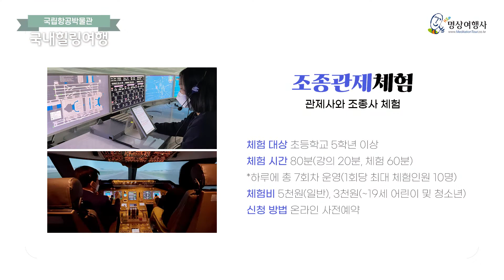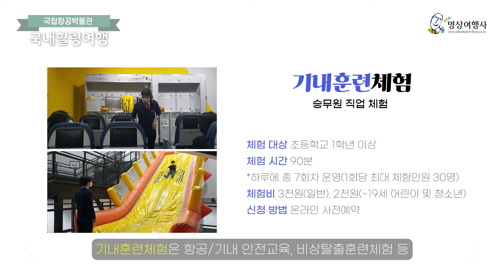[국내여행] 국립항공박물관 / 가족여행 직업체험 박물관나들이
비행기 타기 전 꼭 가보면 좋은 곳
국립항공박물관 을 소개합니다.

2020년 7월에 개관한 국립항공박물관은
항공 관련 직업 체험, 공항 입국심사 체험 등 각 종 체험과
우리나라 항공 역사와 항공 산업 발전 모습을 한 눈에 볼 수 있습니다.

관제사, 조종사, 승무원 직업체험 도 하고,
아이와 함께 가족여행 으로 가면 좋은 곳입니다.

주말엔 가족과 국립항공박물관으로 박물관 나들이
하는 것은 어떨까요?

카카오톡 채널 ‹명상여행사›